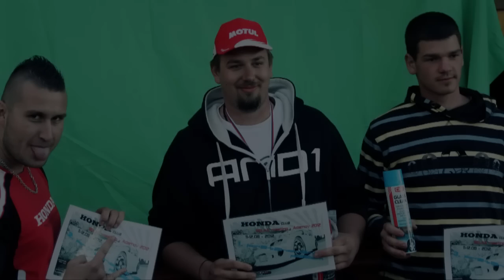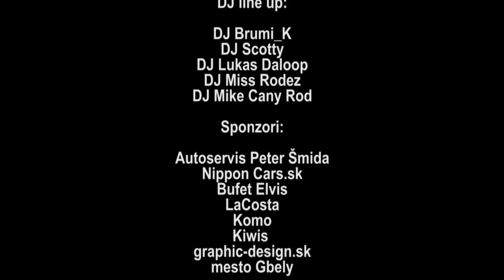HONDAclub Relax meeting - Adamov 2012 (oficial video)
Stretnutie H fans zo Slovenska a Čiech v rekreačnej oblasti Gbely časť Adamov.
120ks Honda :)